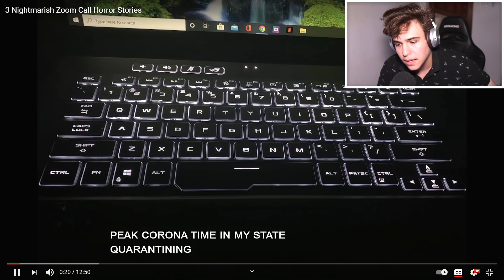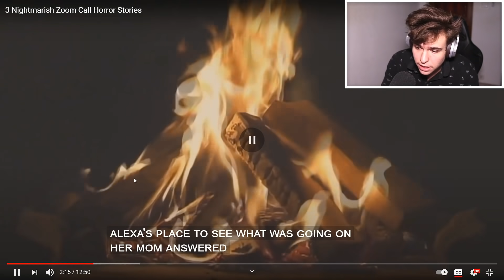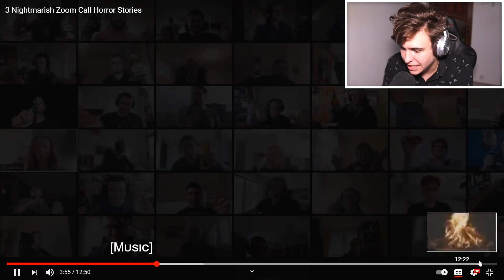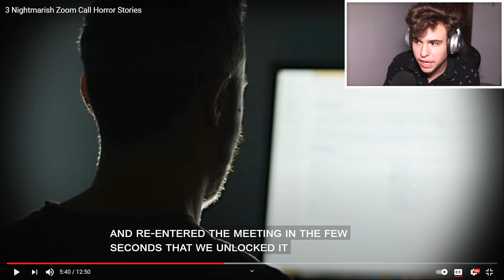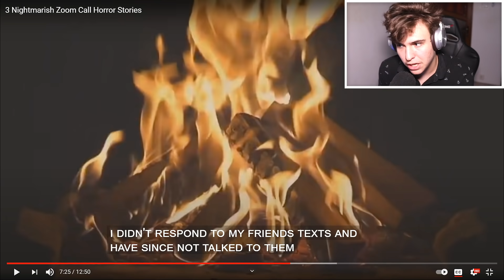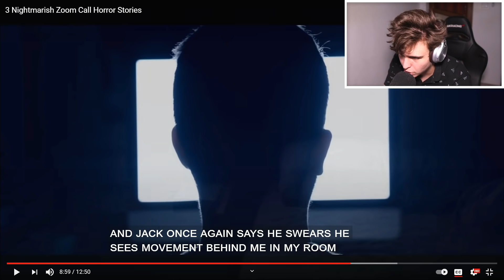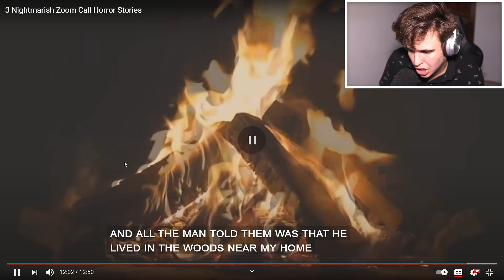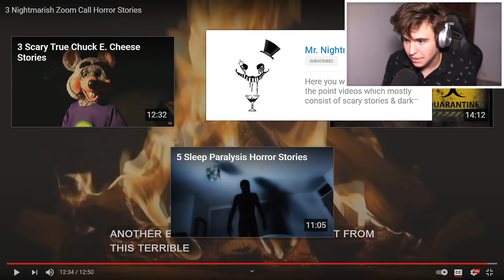CELE MAI CREEPY VIDEO CALL-URI DIN 2021 ! [Real]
5,000 LIKES?

These guys are the ones who make the videos, i'm just reacting to it. Go and show them maximum support! ❤️

TITLU: CELE MAI CREEPY VIDEO CALL-URI DIN 2021 ! [Real]

Clipuri Anterioare:

COPIII CU OCHII NEGRI... [Creepy]
NU TE UITA LA CLIPUL ĂSTA CÂND EȘTI SINGUR ACASĂ!! Reacții Creepy
🔴 ne uităm la video-uri creepy, Doamne ajută!
CELE MAI CREEPY FILMĂRI SUPRINSE PE CAMERA DE SUPRAVEGHERE! [Real 100%]
UNDE LOCUIESC Granny și Slendrina ACUM? (au rămas în România...)
Istoria IELELOR DIN Romania! [și acum există..]
Siren Head FILMUL FULL ! (Partea 1, Partea 2 & Partea 3)
Cele mai creepy REACȚII Life Of Luxury 2021 ! *În Română*